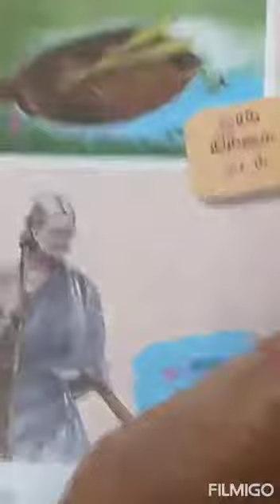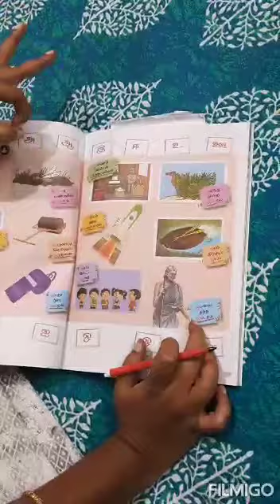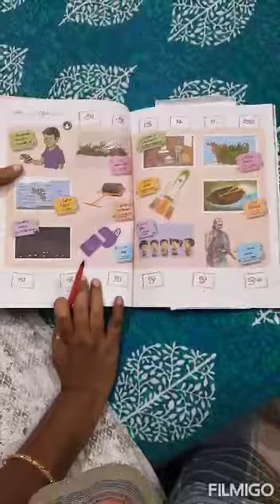1 Std Tamil session II 6Th Class